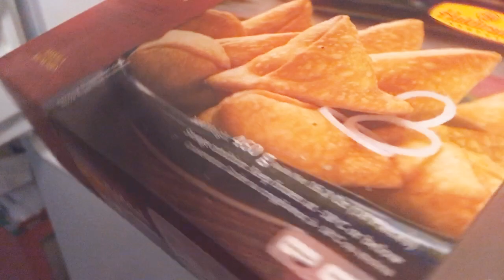January 20, 2020